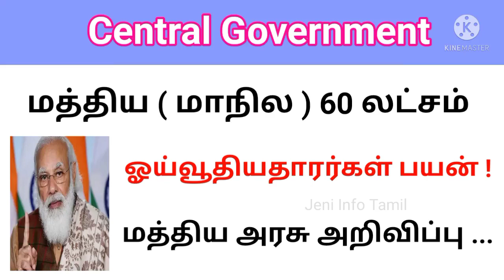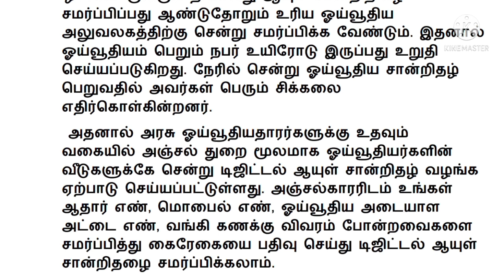Central govt pensioners latest news in tamil today/மத்திய (மாநில) 60 லட்சம் ஓய்வூதியதாரர்கள் பயன்